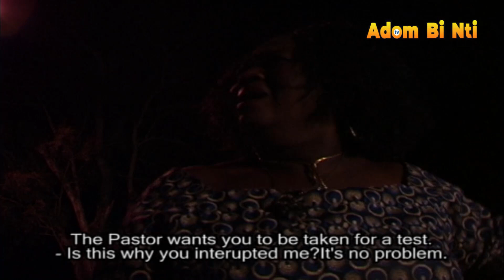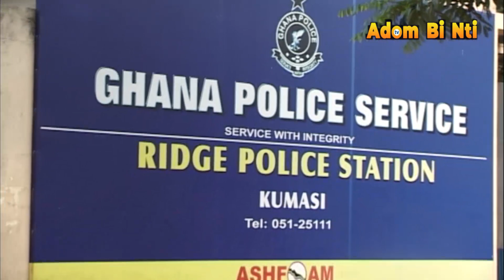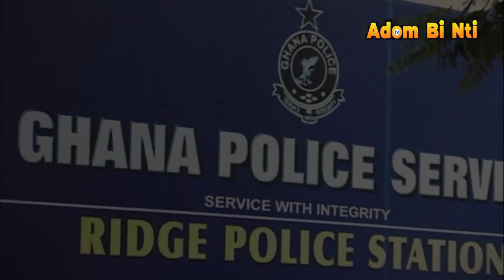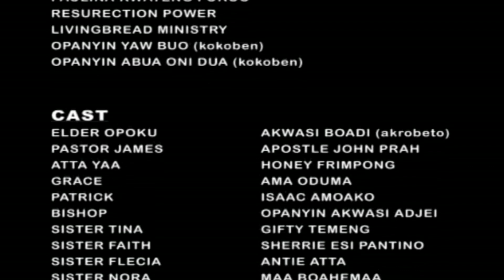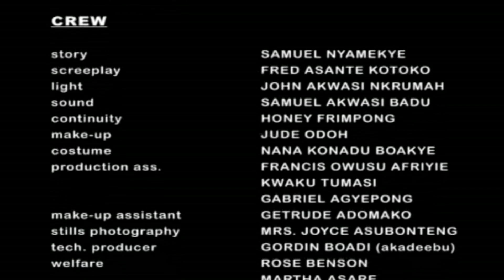NSOHWE MMA KWA PART 9